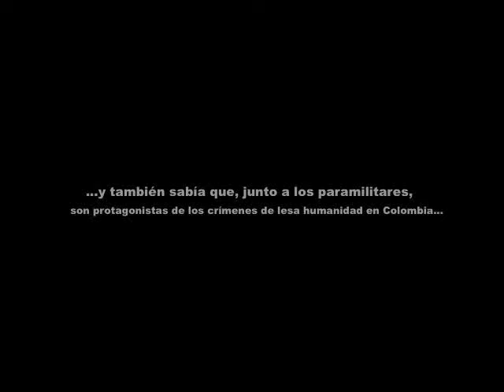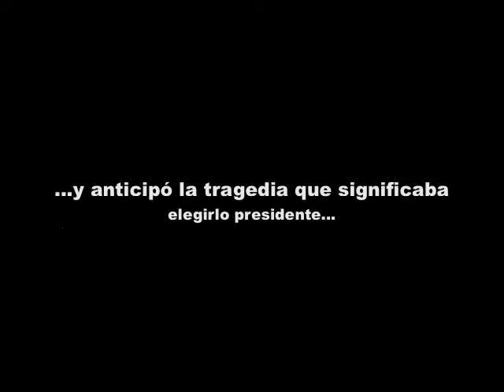Jaime Garzón - La verdad sobre Álvaro Uribe Vélez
Una cruda descripción de quién es Álvaro Uribe Vélez...